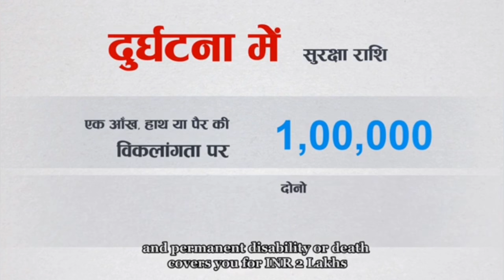மோடியின் 20 ரூபா Scheme !மகிழ்ச்சியில் Middle class மக்கள்| Deposit Rs.20 get Rs.200000 Scheme tamil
மோடியின் 20 ரூபா Scheme !மகிழ்ச்சியில் Middle class மக்கள் !
PMJJBY | PMJJBY SCHEME DETAILS IN TAMIL | PRATHAN MANTRI JEEVAN JYOTI BIMA YOJANA IN TAMIL |PMSBY and PMJJBY Full Details in Tamil - அனைவருக்கும் 4 லட்சம் இன்சூரன்ஸ் Rs.20/- செலுத்தினால் Rs.2,00,000/- லட்சம் பெறலாம் Deposit Rs.20 and get Rs.2,00,000 GovtScheme tamil

PRADHAN MANTRI SURAKSHA BIMA YOJANA (PMSBY) &  PRADHAN MANTRI JEEVAN JYOTI BIMA YOJAN

About video:
பிரதான் மந்திரி ஜீவன் ஜோதி பீமா யோஜனா

நோக்கம்

அனைவருக்கும் ஆயுள் காப்பீடு

துவங்கப்பட்ட தேதி

மே 9,2015 ம் ஆண்டு
மத்திய அரசின் திட்டம்

தகுதி

18 வயது முதல் 50 வயது உடையவர்கள்

பிரீமியம் தொகை

வருடத்திற்கு 436 ரூபாய்

கவரேஜ்

மரணம் 2 லட்சம் ரூபாய்

பயன்கள்

55 வயதிற்குள் ஏற்படும் அனைத்து விதமான இறப்புகளுக்கும் 2 லட்சம் ரூபாய் நிதி

பாலிசி காலம்

1 வருடம் (ஜூன் 1 முதல் மே 31 வரை)

ஆண்டு தோறும் புதுப்பித்தல்

ஆட்டோ டெபிட் மூலம் பிரீமியம் செலுத்தும் முறை (ஒவ்வொரு ஆண்டும் மே மாதத்தில்)

விண்ணப்பிக்கும் இடம்

போஸ்ட் ஆஃபீஸ்

வங்கிகள்

தேவையான ஆவணங்கள்

வங்கி சேமிப்பு கணக்கு

ஆனால் வங்கி கணக்குடன் ஆதார் எண்,மொபைல் எண் இணைத்தல் அவசியம்.

இறப்புக்கான காரணங்கள்

வெள்ளம், நிலநடுக்கம் மற்றும் பிற வலிப்பு போன்ற இயற்கை பேரிடர்களால் ஏற்படும் மரணம்

கொலை மற்றும் தற்கொலையால் ஏற்படும் மரணமும்

திட்டம் எப்போது ரத்து செய்யப்படும்?

நீங்கள் 55 வயதை எட்டியிருந்தால்

 உங்கள் வங்கிக் கணக்கு மூடப்பட்டுவிட்டாலோ அல்லது

 பிரீமியத்திற்குப் பற்று வைக்கப் போதுமான தொகை இல்லை என்றாலோ

ரத்து செய்யப்படும்

Waiting period

திட்டத்தில் சேர்ந்ததிலிருந்து 45 நாட்கள்.

முதிர்வு தொகை

டேர்ம் இன்சூரன்ஸ் திட்டமாகும்

 சரணடைதல் அல்லது முதிர்வு தொகை கிடையாது

காப்பீடு செய்யப்பட்ட நபர் எந்த நேரத்திலும் திட்டத்திலிருந்து வெளியேறலாம் மற்றும் எதிர்காலத்தில் மீண்டும் சேரலாம்

surksha bima yojana
bima yojana
pm suraksha bima yojana
pmsby
how to apply pmsby
apply pmsby online
how to apply pradhan mantri suraksha bima yojana
pmsby benefits
all about pmsby
pmsby yojana
pmsby yojna hindi
parcham
parcham classes
parcham classes current affairs
parcham classes static gk
chanakya
pm modi schemes
kolakalas
modi thittam
pmsby tamil
modi schemes tamil
dinamalar
thandhi tv
ujjwala tamil
pmsby tamil
pmsby 2023 tamil
pradhan mantri suraksha bima yojana tamil
pm suraksha bima yojana tamil 2023
pmsby new udpate tamil
pmsby new udpat tamil
pm suraksha bima yojana full details in tamil
pmsby new updat 2023 tamil
pm suraksha yojana full details in tamil
pm suraksha yojana new update tamil
pm insurance scheme tamil
pm suraksha insurance scheme tamil
pm insurance
insurance scheme in government tamil
pm insurance scheme new update tamil
pm insurance tamil